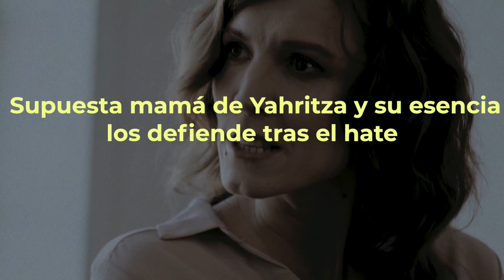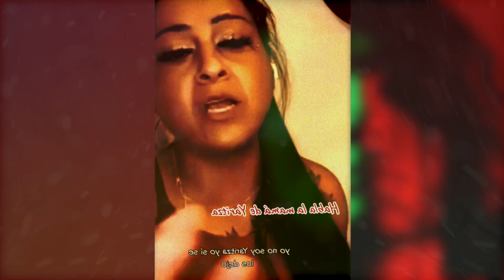Madre de Yahritza y su Esencia sale en su defensa.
Supuesta mamá de Yahritza y su esencia los defiende tras el hate